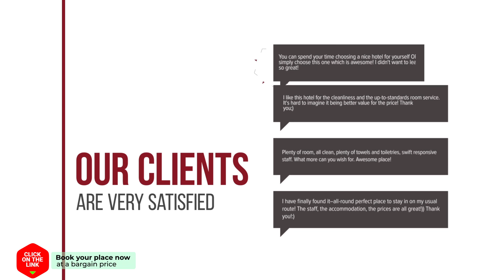Thapae Happy House hotel review | Hotels in Chiang Mai | Thailand Hotels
Thapae Happy House hotel video review. Hotels in Chiang Mai, asian 3 stars hotels.